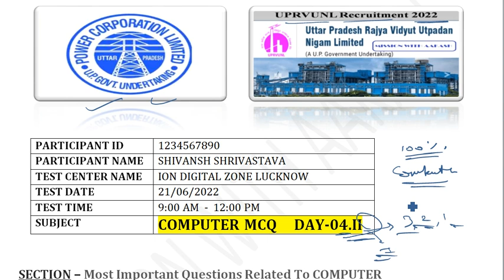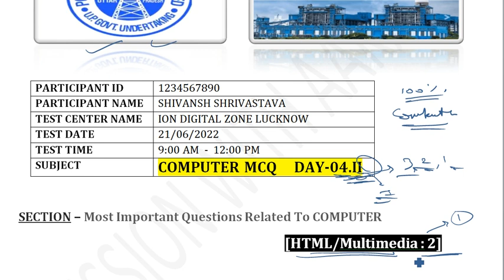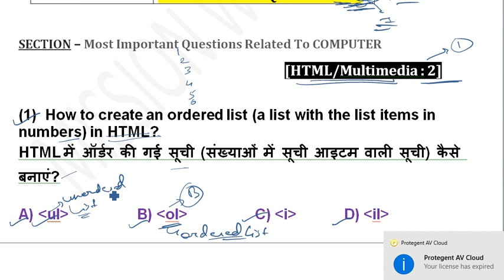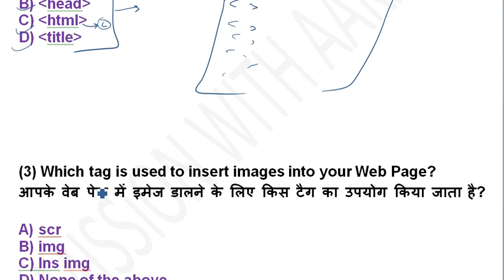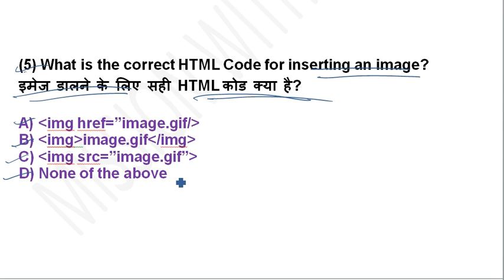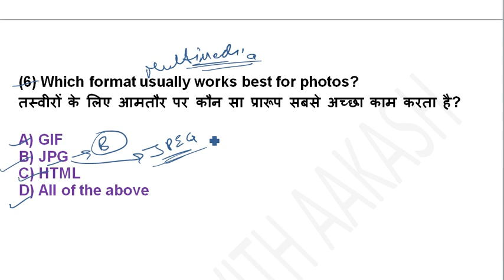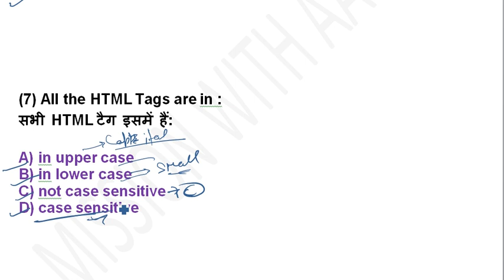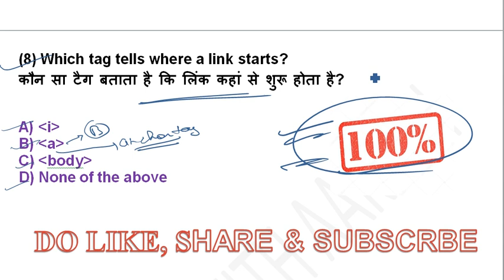O Level Based Most Important MCQs For UPRVUNL Account Clerk 2022, UPPCL Exam, Computer GK DAY 4 #02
🔴 O LEVEL RELATED 1ST VIDEO -

O Level Related Important Question and Answer
Most Expected Computer O Level MCQ
UPPCL AA EXAM 2021
UPPCL
Computer GK
O LEVEL BEST QUESTIONS
MISSION WITH AAKASH
UPRVUNL
UPRVUNLTRENDING
UPRVUL2022
UPRVUNLASSISTANTACCOUNTANT2022
UPRVUNLAA2022EXAM
UPRVUNLASSISTANTACCOUNTANTEXAMTRENDINGVIDEO
UPRVUNLAA2022TRENDING
UPRVUNL2022TRENDING
UPRVUNLTRENDINGVIDEO
UPRVUNLAAEXAM2022
COMPUTER_SCIENCE
COMPUTER_KNOWLEDGE